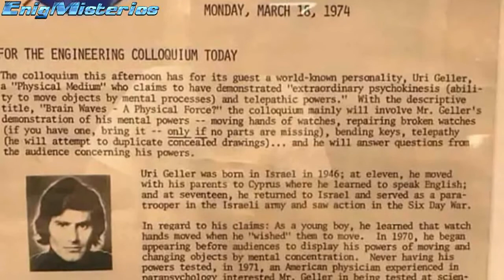El psiquico🧠Uri Geller: Fui un espia y NASA tiene EXTRATERRESTRES👽congelados❄️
El famoso doblador de cucharas Uri Geller declara al periódico israelí The Jerusalem Post,que fue un espia ,tuvo un metal en su mano de origen extraterrestre y lo mas sorprendente insinua que NASA tiene alienigenas congelados.